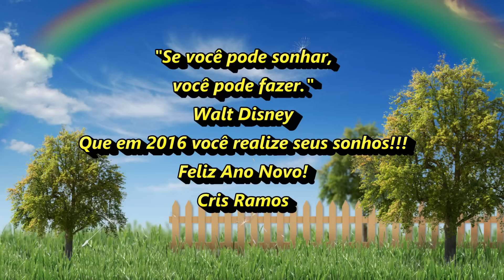Agradecimento 2015 - Feliz 2016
Obrigada por fazer parte do meu 2015...
Feliz 2016!!!